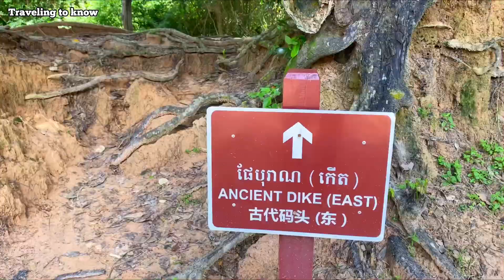One of the temple in Siem Reap not to be missed/ un des temples à Siem Reap de ne pas manquer.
Temple name : Neak Poan .
Location : Siemm Reap ,

No talk, No music , No prepared ,Just cycling or walking and bring you there, and you can see the real activity, real sound , real atmosphere,

Everything became normal step by step and reopen after 2 years of Covid .

Exciting feeling is not far from us , it’s just near and sometimes it’s around of us but you try to observe it .
Just like in my video I have to see the road , the people activity , the house , the nature around the village ,temples… just like this but it make me feel good and sometimes those make me think and feel about the good past that I had to do .sometimes it touched a lot my heart.
However I can’t explain for all about these feelings , but you can try.

Hope you enjoy with this and tell me more what you want to know .

Facebook page : traveling to know

IF
Like this .